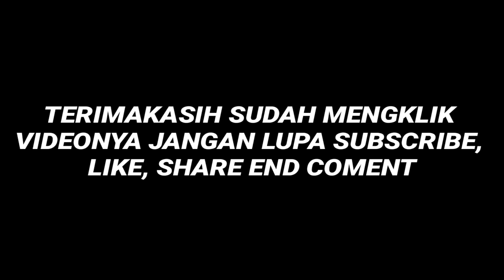HIGGS DOMINO (N) v.181 || TERBARU || ORIGINAL || NO PASSWORD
Channel ini berisi video yang dimodifikasikan dengan cara unik dan menarik/theme dan Background dll untuk ditonton berbagai kalangan (umur). jika anda pecinta Games/higgs domino Dll, Pastikan anda bergabung dengan kami dengan cara SUBSCRIBE..

Jangan lupa tonton video terbaru dari saya yang di upload setiap harinya.

terimakasih. 🙏🙏